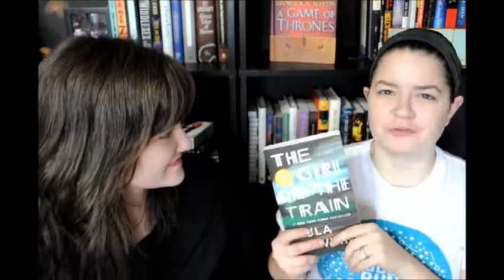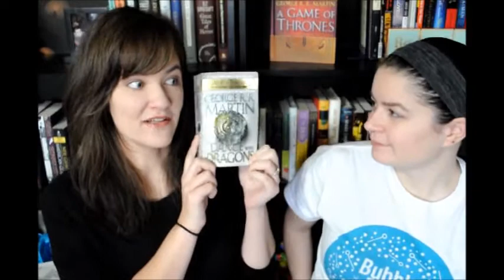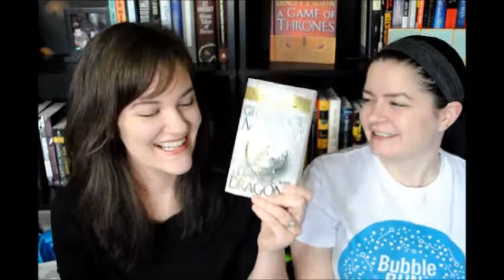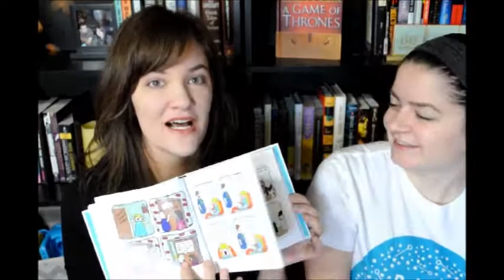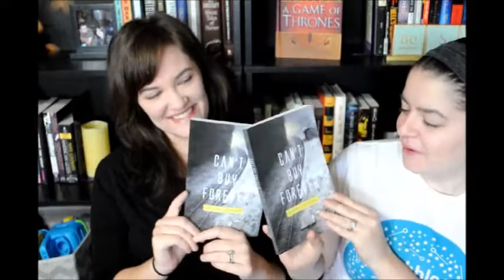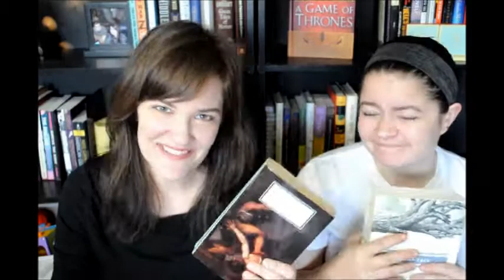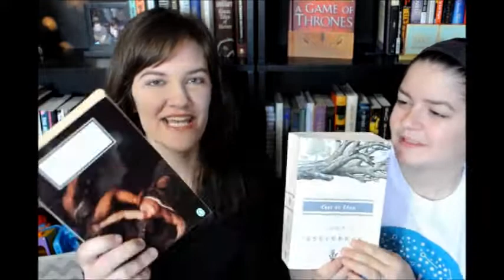amreading + TBR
Just a short video talking about what we are currently reading and planned upcoming reads!

THIS VIDEO WAS EDITED BY CHRISTEENA